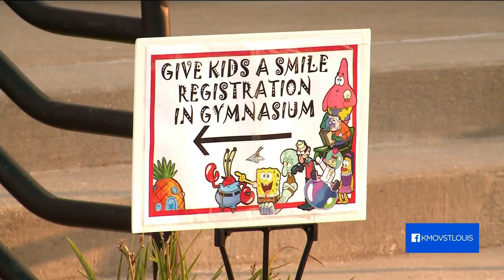SIU School of Dental Medicine provided free dental care to kids today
The SIU School of Dental Medicine provided a free clinic for kids in Alton on Monday